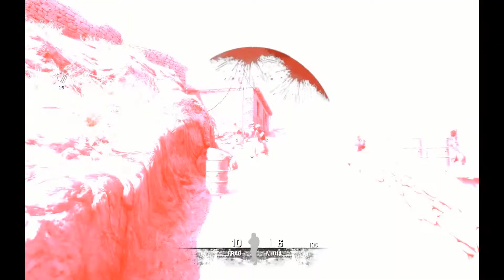Soldier Of Fortune Payback is a total mess and i love it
Soldier Of Fortune Payback is the third and most likely final installment of the Soldier Of Fortune series released in 2007, and its a total mess. I love it.